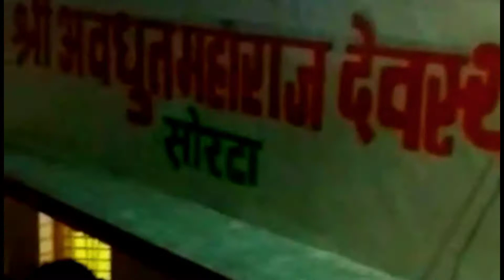🙏🏻🚩ramnavami vlog 2022🚩🙏🏻pulgaon@sahilvlogs4547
.This my first vlog.